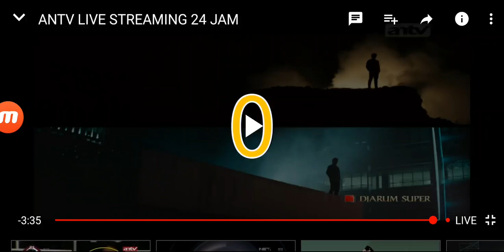Iklan Djarum Super 16 New Style - Adventure 30s (2018) @ ANTV